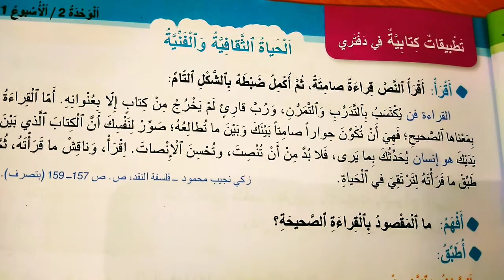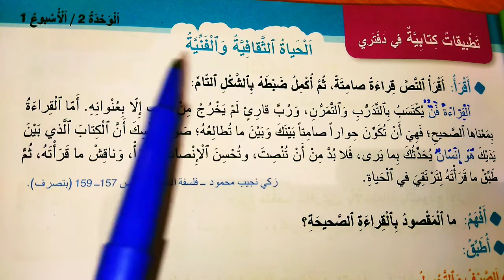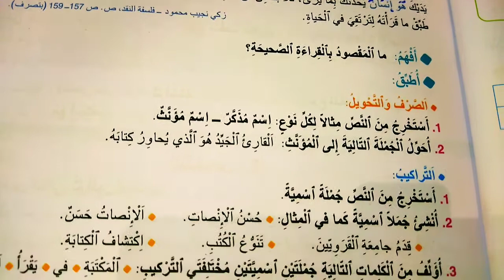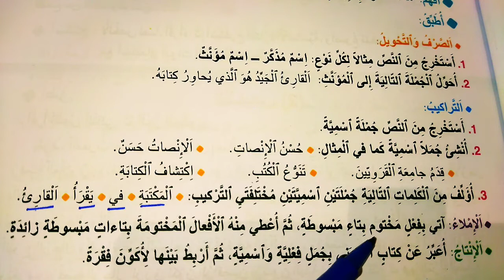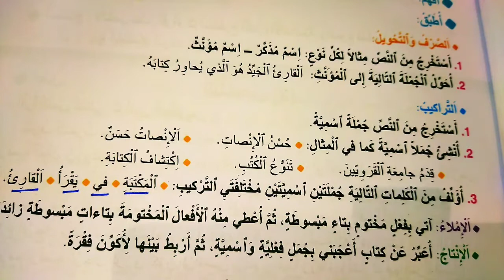واحة الكلمات العربية المستوى الرابع ابتدائي الصفحة 47 تطبيقات كتابية الحياة الثقافة والفنية